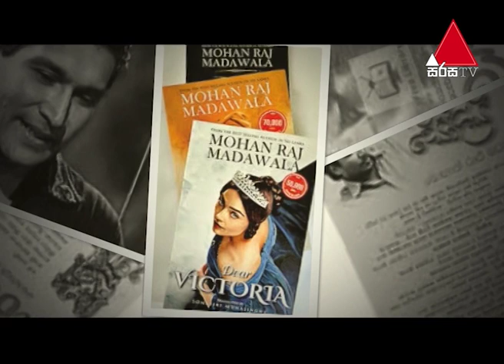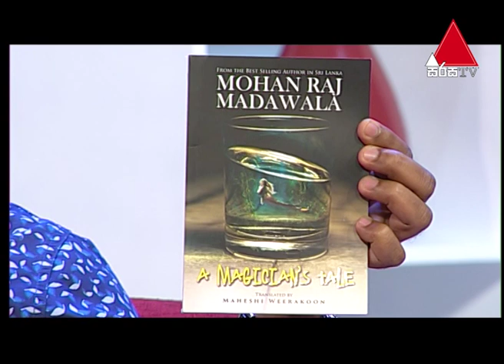Lassana Dawasak (ලස්සන දවසක්) with Buddhika Wickramadara | Episode 225 | Sirasa TV